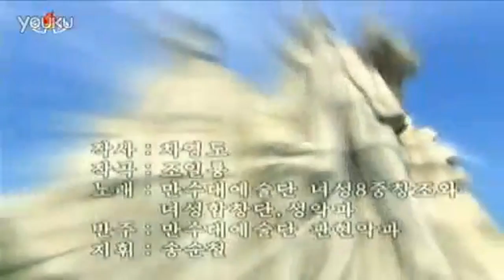朝鲜歌曲《人民的国家》中文字幕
DPRK‘S MUSIC “PEOLPLE’S  COUNTRY”